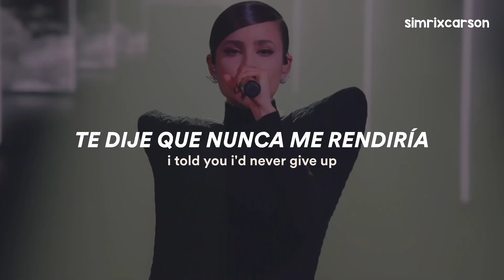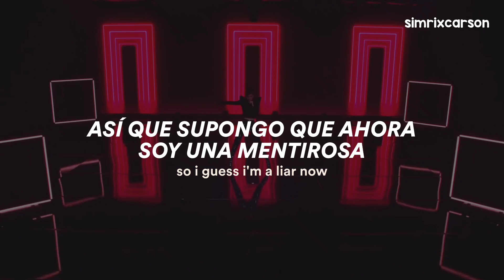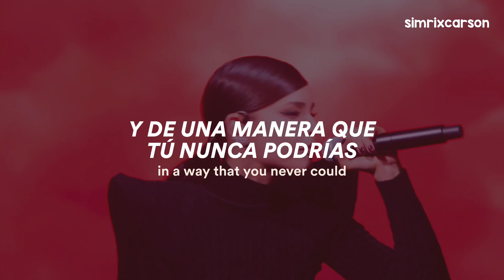Sofia Carson - Guess I'm a Liar (Live Performance) // Español & Lyrics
Sofia Carson - Guess I'm a Liar (Traducida/Subtitulada al Español)
Sofia Carson - Guess I'm a Liar (Sub Español)

Escucha "Guess I'm a Liar" en todas las plataformas

gracias por ver este video💜 si te gustó no olvides darle like, comentar y compartirlo con más personas, cuídate mucho, toma awita, come bien y no olvides que te quiero mucho💜